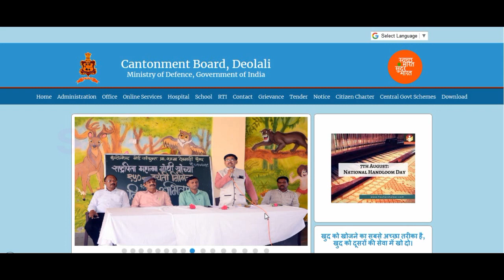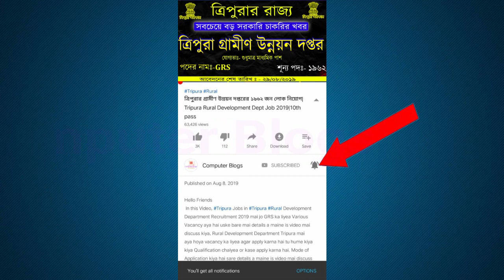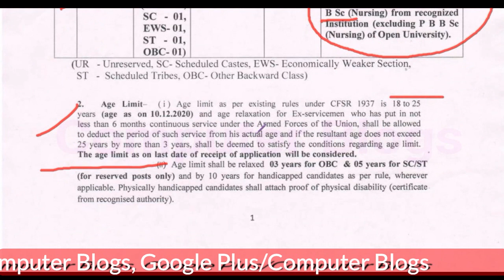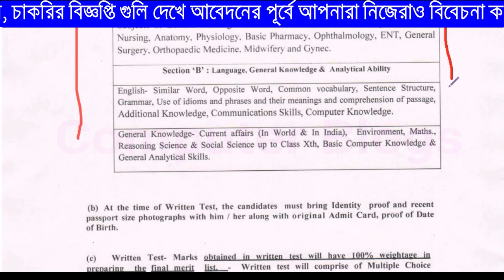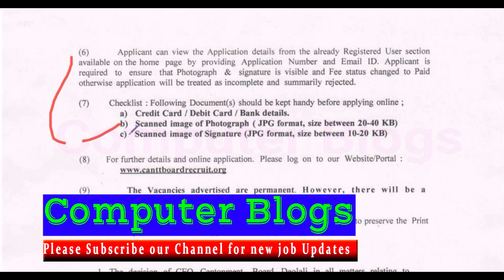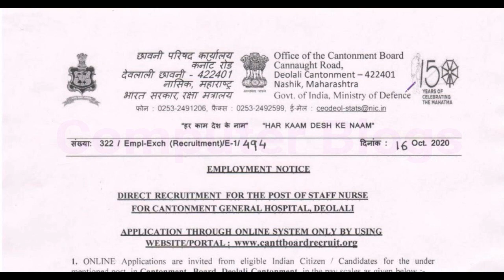ভারতের প্রতিরক্ষা মন্ত্রণালয়ে নিয়োগ ২০২০|Cantonment Board, Deolali Vacancy 2020|Ministry of Defence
নমস্কার
 আজকের ভিডিওতে আমরা আলোচনা করেছি ভারতের প্রতিরক্ষা মন্ত্রণালয়ে  যে নিয়োগের সিদান্ত নিয়েছে সে বিষয়ে আমরা বিস্তারিত ভাবে তুলে ধরেছি। ভিডিওটা ভাল লাগলে লাইক, শেয়ার , কমেন্ট করতে ভুলবেন না।